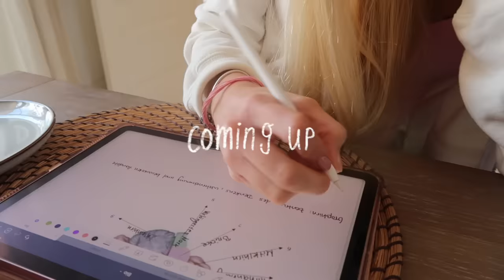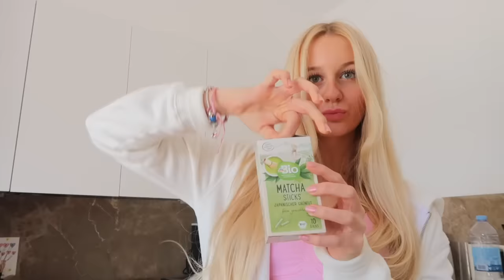Lernen, Friends & Selfcare Weekend In My Life | MaVie Noelle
BLACK WEEK SALE: Das SE Modell von Laifen ist gerade ausverkauft, ihr könnt euch aber über die dennoch das Modell SE (das gleich wie ich habe) vorbestellen, der Black Week Rabatt ist bei den Vorbestellungen inkludiert (limitierte Anzahl). Andere Modelle sind noch verfügbar. @Laifentech

Mein Schülerkalender 2023/24 YAY, IT'S TODAY

IHR BEKOMMT „COOL @ SCHOOL MIT MAVIE“ IN EURER LIEBLINGSBUCHHANDLUNG ODER BEI:
✰LERNANDO: